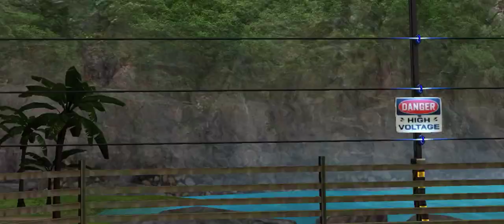ALL DINOSAURS FROM JURASSIC WORLD FALLEN KINGDOM MOVIE|| Jurassic World The Game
ALL DINOSAURS FROM JURASSIC WORLD FALLEN KINGDOM MOVIE.

Carnotaurus
Sinoceratops
Baryonyx
Apatosaurus
Rexy
Blue
Stygimoloch
Indoraptor
Mosasaurus